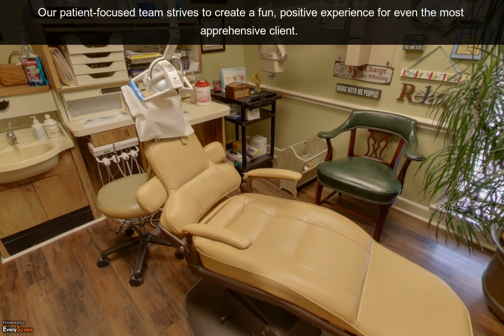Mosal Dental Care | Jackson, MS | Dentists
Mosal Dental Care in Jackson, MS has been offering friendly, cost-effective dentistry since 1974. To Interact with this ypVideo 360 Virtual Tour